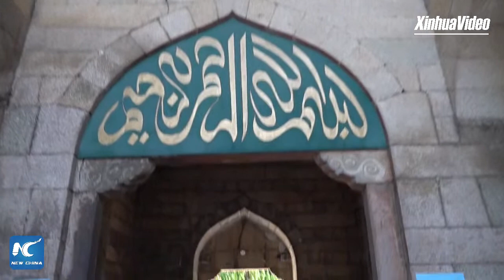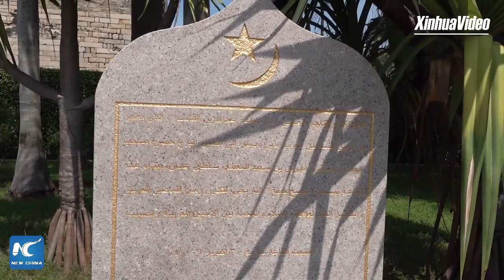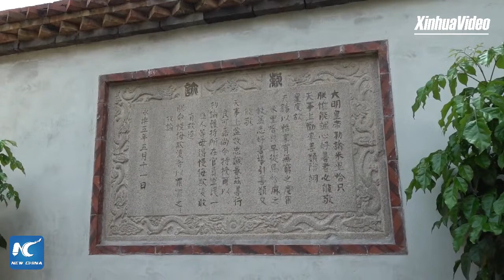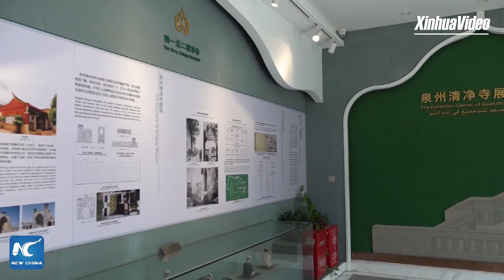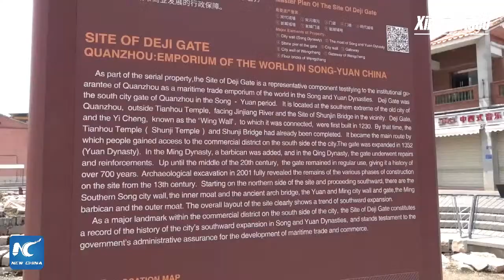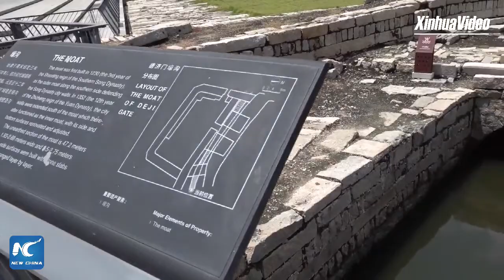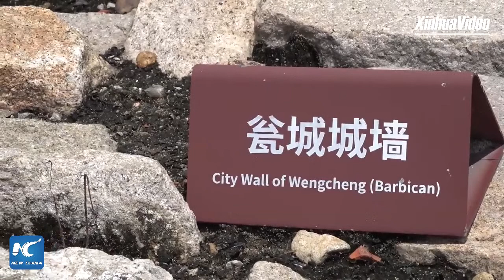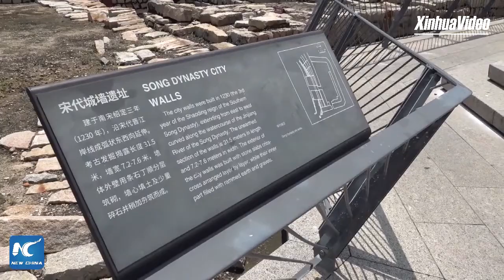A visit to World Heritage site Quanzhou in China's Fujian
Historical sites in east China's port city of Quanzhou won UNESCO World Cultural Heritage status in July. Follow Xinhua's Mi Yingting to decode its glory as one of the world's largest ports along the historic Maritime Silk Road hundreds of years ago.